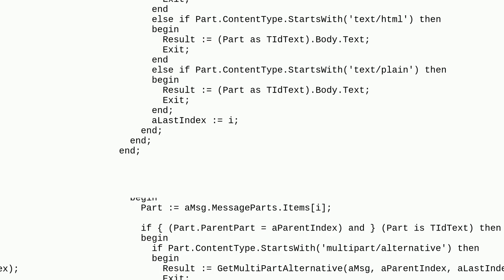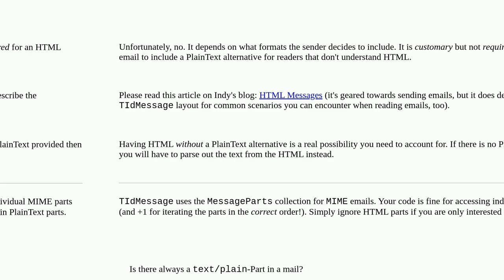Reading EML-FIles with Delphi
A special thanks goes out to the community

  eml mime delphi indy email